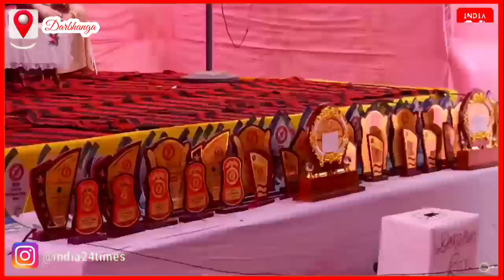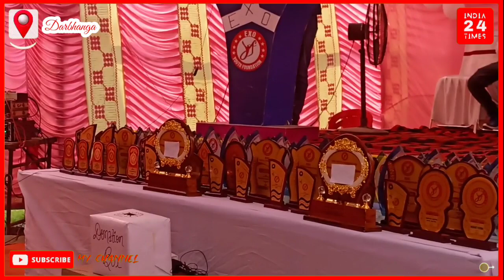Exo Youth Foundation | Prize Distribution Program of APJ Abdul Kalam Drawing & Essay Competition 2.0